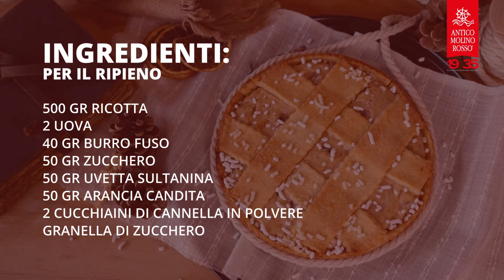ITA - Ricetta Zonclada Veneta bio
Conosci la ZONCLADA? È un antico dolce medievale originario della citta di Treviso. Era considerata la torta delle grandi occasioni!
Croccante fuori e cremosa al suo interno. La pasta frolla racchiude un ripieno di ricotta condita con frutta secca, candita e cannella.
Noi l’abbiamo preparata con la Farina semintegrale bio tipo 2 Antico Molino Rosso,  macinata a pietra e ricca di fibre.

✅ INGREDIENTI:
Per la pasta frolla:
330 gr di farina tipo 1
165 gr di burro morbido a temperatura ambiente
1 uovo intero (dimensione media)
2 tuorli d’uovo (dimensione piccola)
130 gr di zucchero semolato
1/2 cucchiaino raso di lievito per dolci
buccia grattugiata di 1 limone
1 pizzico di sale

Per il ripieno:
500 gr di ricotta
2 uova
40 gr di burro fuso
50 g di zucchero
50 gr di uvetta sultanina
50 gr di arancia candita
2 cucchiaini di cannella in polvere

✅ PROCEDIMENTO:
Prima di tutto, montare con l’aiuto delle fruste elettriche o della planetaria, il burro morbido con lo zucchero, gli aromi e il pizzico di sale. Il composto deve risultare molto cremoso, chiaro e spumoso. Infine, aggiungere le uova. Una alla volta, continuare a mescolare con le fruste elettriche. E’ importante che prima di aggiungere il secondo uovo, il precedente sia perfettamente amalgamato. Proseguire in questo modo fino ad esaurimento uova.

Aggiungere la farina precedentemente mescolata con il lievito setacciato, in un sol colpo e con l’aiuto di una spatola mescolare a mano. L’impasto si presenta morbido. E’ così che deve essere e trasferire su una spianatoia. Lavorare poco l’impasto in modo da formare una palla, aiutatevi con il cucchiaino di farina per ottenere una pasta frolla morbida che si stacca dalle mani. Riporre in frigo (nella parte bassa, quella più fredda) minimo di 40 minuti.

Nel frattempo preparare il ripieno. Dopo aver fatto ammorbidire l’uvetta sultanina in una ciotolina d’acqua, nella ciotola del mixer  riunire 500 gr di ricotta con 2 uova, il burro fuso, lo zucchero semolato, l’uvetta sultanina, la cannella e la buccia di arancia.
Mescolare gli ingredienti fino ad ottenere un composto omogeneo. Cospargere il panetto di frolla con un po’ di farina, stenderlo con il mattarello sul piano di lavoro a uno spessore di 4-5 mm e incidere un disco di 28-29 cm. Ricavare dai ritagli tante listarelle della larghezza di 1 cm con la rotella dentellata. Foderare la tortiera antiaderente di 24 cm con il disco di pastafrolla, riempirlo con il composto di ricotta preparato. È possibile coprire lo stampo di pastafrolla con listarelle, tipo crostata. Cuocere la Zonclada nel forno caldo a 180° per circa 30-40 minuti. Servire dopo un adeguato riposo di qualche ora.